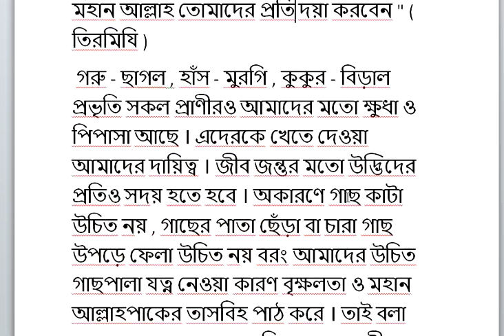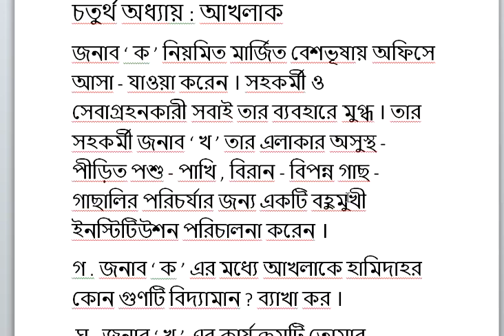Class 7 Islam & Moral Education Assignment 5th week ৭ম শ্রেণির ৫ম সপ্তাহের ইসলাম শিক্ষা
Class 7 Islam & Moral Education  Assignment 5th week Assignment Answer || ৭ম শ্রেণির এ্যাসাইনমেন্ট || ইসলাম ধর্ম || Assignment Answer
জনাব ‘ ক ’ নিয়মিত মার্জিত বেশভূষায় অফিসে আসা - যাওয়া করেন । সহকর্মী ও সেবাগ্রহনকারী সবাই তার ব্যবহারে মুগ্ধ । তার সহকর্মী জনাব ‘ খ ’ তার এলাকার অসুস্থ - পীড়িত পশু - পাখি , বিরান - বিপন্ন গাছ - গাছালির পরিচর্যার জন্য একটি বহুমুখী ইনস্টিটিউশন পরিচালনা করেন ।
গ . জনাব ‘ ক ’ এর মধ্যে আখলাকে হামিদাহর কোন গুণটি বিদ্যামান ? ব্যাখা কর ।
 ঘ , জনাব ‘ খ ’ এর কার্যক্রমটি তোমার পাঠ্যবইয়ের আলোকে বিশ্লেষণ কর ।
মাধ্যমিকের ৫ ম সপ্তাহের অ্যাসাইনমেন্ট প্রকাশিত হল : ৫ ম সপ্তাহের অ্যাসাইনমেন্ট ডাউনলােড : দেশের মাধ্যমিক স্তরের ৬ ষ্ঠ থেকে ৯ ম শ্রেণির শিক্ষার্থীর মূল্যায়নের লক্ষ্যে ৫ ম সপ্তাহের অ্যাসাইনমেন্ট প্রকাশ করেছে মাধ্যমিক ও উচ্চ শিক্ষা অফিদপ্তর ; ২৫ নভেম্বর ২০২০ মাউশির ওয়েবসাইটে ৬ ষ্ঠ থেকে ৯ ম শ্রেণি পর্যন্ত মাধ্যমিকের ৫ ম সপ্তাহের ৫ ম অ্যাসাইনমেন্ট ( নির্ধারিত কাজ ) প্রকাশিত হয় । করােনা ভাইরাস সংক্রমণ থেকে শিক্ষার্থীদের সুরক্ষিত রাখতে সব স্কুল - কলেজ বন্ধ রাখা হয়েছে । এ পরিস্থিতে ৬ ষ্ঠ থেকে ৯ ম শ্রেণির শিক্ষার্থীদের বার্ষিক পরীক্ষা নেওয়া সম্ভব হবেনা ।